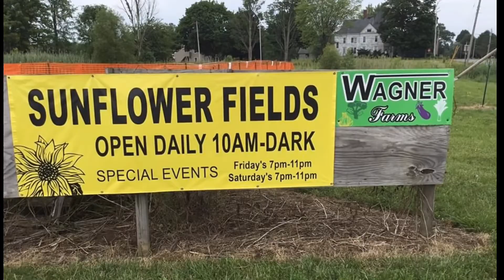MY PHOTOGRAPHY | CANON EOS DSLR | SUNFLOWER FARM | 2020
Just enjoy watching my photo shoots